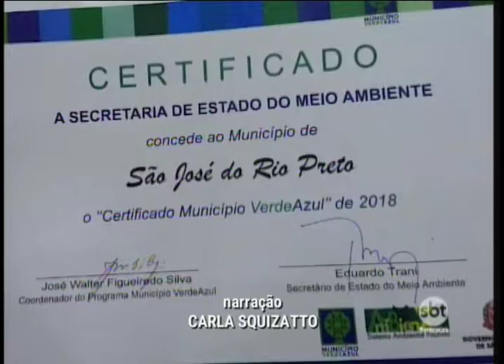Rio Preto conquista primeiro lugar no Município VerdeAzul